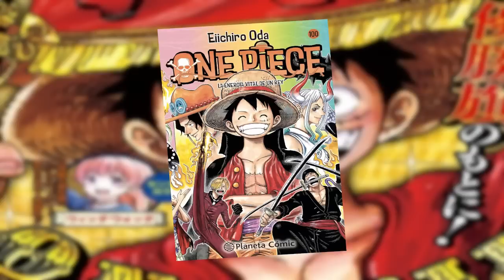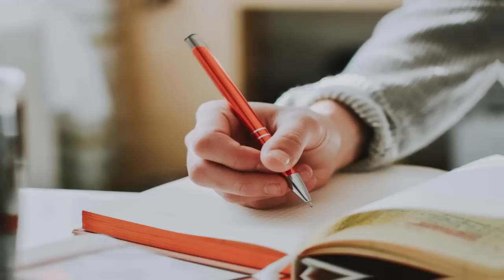RESUMEN COMPLETO de One Piece Manga Capítulos 1070-1080 en 2 HORAS ⏰ | ¡No te pierdas nada! 👀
En este video de Zeira OP, te traemos un resumen detallado de los emocionantes capítulos 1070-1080 del manga de One Piece. Si eres un fanático del anime y manga, ¡no te puedes perder este video! Descubre todos los momentos más destacados de la historia y sigue la aventura de Luffy y su tripulación en su búsqueda por convertirse en el Rey de los Piratas. En este resumen encontrarás todos los detalles que necesitas saber para estar al día con la trama y emocionarte con las emocionantes aventuras de los personajes. Además, como siempre, te ofrecemos contenido de calidad, análisis profundos y una excelente producción audiovisual. ¡No esperes más y disfruta de este increíble resumen de One Piece en Zeira OP!